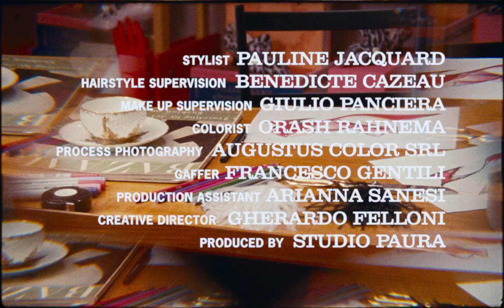Roger Vivier - "Shoes! Shoes! Shoes!" A Cinema Vivier Production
The designer, the muse, the secretary and the model - what goes on behind this Parisian atelier? Roger Vivier presents "Shoes! Shoes! Shoes!" a Cinema Vivier production featuring the Fall Winter 2019 collection by Gherardo Felloni.

Now in boutiques and on rogervivier.com